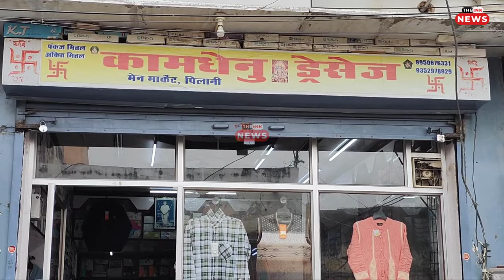शिक्षा नगरी कैसे बन गई क्राइम नगरी!, पिलानी में व्यापारी को फिर धमकी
झुंझुनू जिले के पिलानी शहर का नाम शिक्षा के क्षेत्र में भारत में ही नहीं बल्कि पुरे विश्वास में विख्यात है। लेकिन कुछ सालो से शहर में क्राइम चरम पर है शिक्षा नगरी अब क्राइम नगरी बन गई है